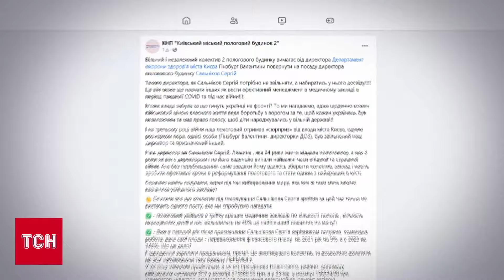❗️❗️ Скандал у пологовому! Медики вимагають повернути колишнього керівника!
Скандал із призначенням керівника другого пологового будинку в Києві. Акушери та гінекологи обурені через звільнення їхнього попереднього директора. Вважають, що саме завдяки йому заклад успішно розвивався. Чи не перешкоджає нинішній скандал роботі медиків - деталі від журналістки ТСН Світлани Березівської.

ТСН онлайн за 26 березня 2024 року